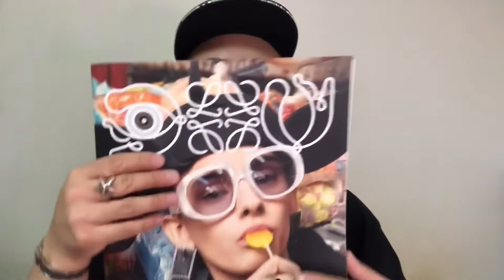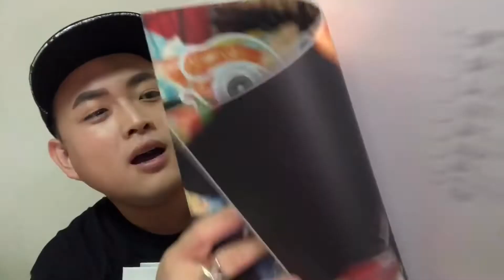LOEWE經典款大學T開箱 LOEWE Sweatshirt Uboxing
查爾斯的第一個LOEWE單品開箱! 灑花慶祝